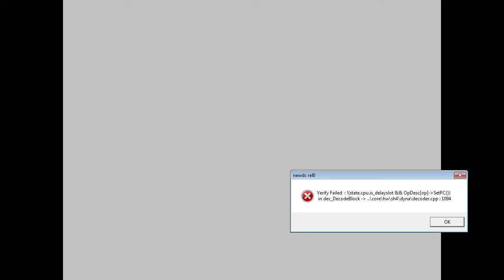Intro: Tom Clancy's Rainbow Six, v1.004, NTSC, d59197f84353d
This is an automated test run of reicast/win86 for Tom Clancy's Rainbow Six, v1.004, NTSC, git-version: d59197f84353d7d2b746383e9277d9ed7c8c4053. This has been automatically generated, for more information read